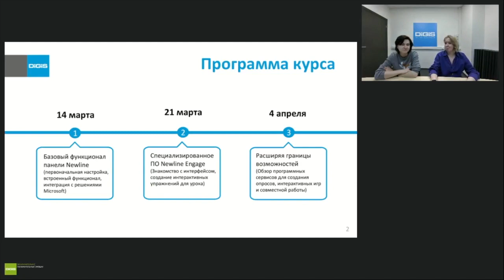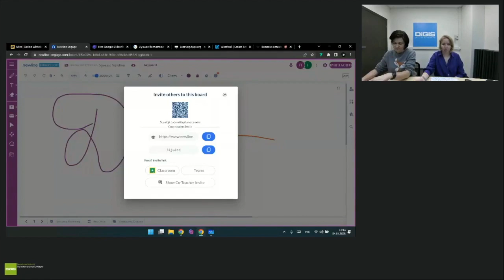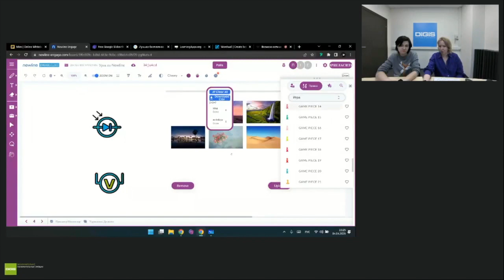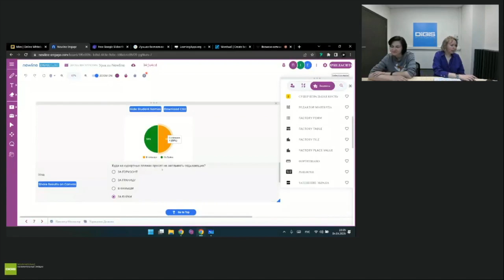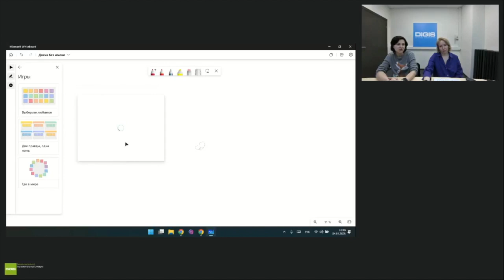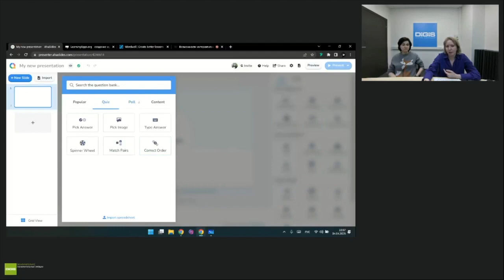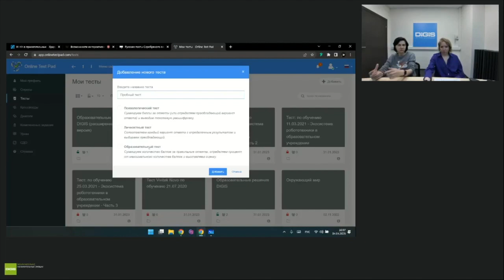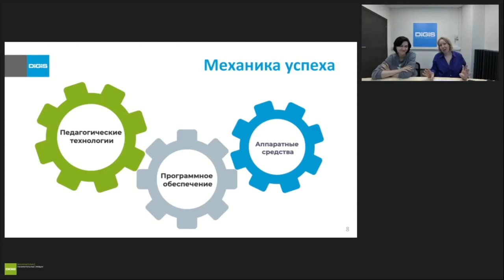3. Возможности интерактивной панели Newline. Расширяя границы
Обзор программных сервисов для создания опросов, интерактивных игр и совместной работы.